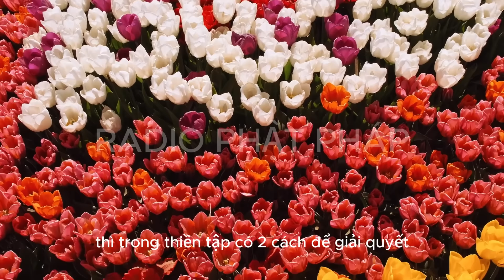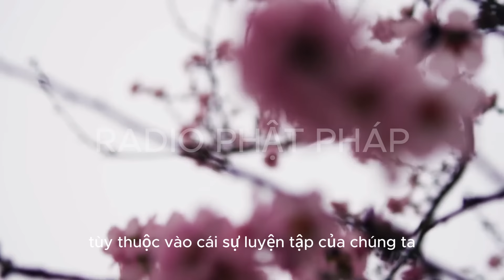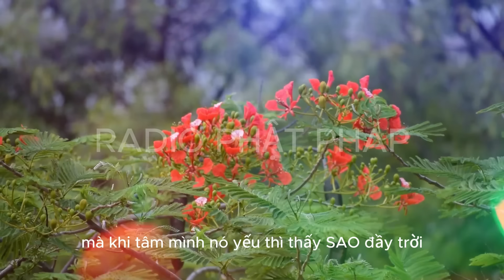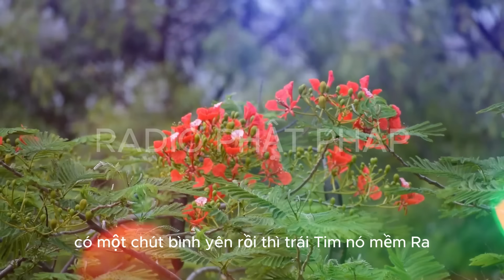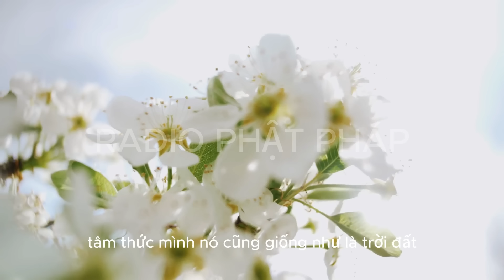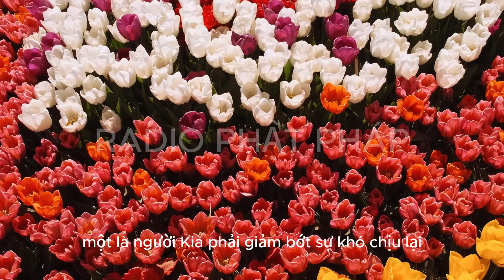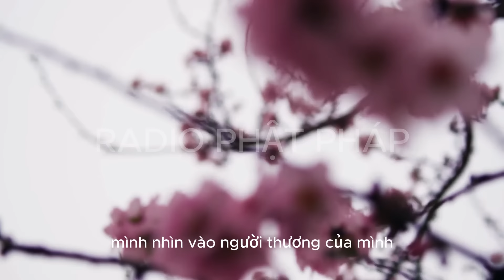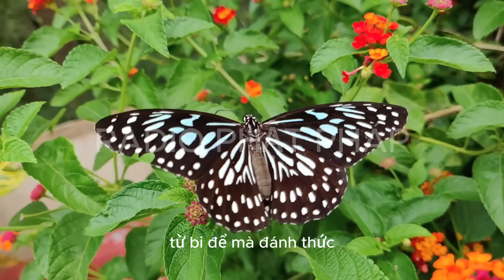Sư Minh Niệm - Cách ỨNG XỬ Là Tấm Gương PHẢN CHIẾU Nhân Cách MỖI CON NGƯỜI | Radio Phật Pháp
Radio Phật Pháp là kênh Chia sẻ những bài pháp thoại của Thầy Minh Niệm.
Kênh YouTube Radio Phật Pháp xin góp 1 phần để lan tỏa những bài pháp thoại đầy giá trị này đến với những người đang cần sự giúp đỡ về mặt tâm lý cũng như những người thật sự ổn để cùng xây dựng xã hội bình yên và hạnh phúc hơn. Trân trọng cảm ơn mọi người đã theo dõi!